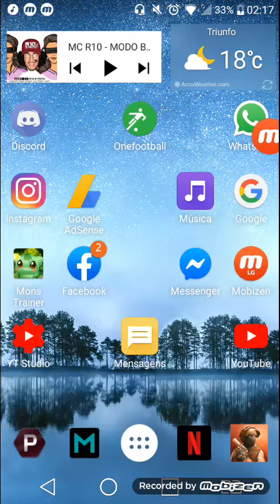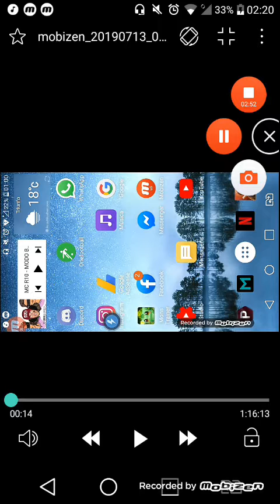(SERÁ O FIM???)